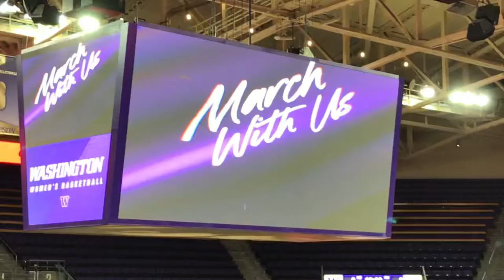Washington Huskies Women’s Basketball Intro